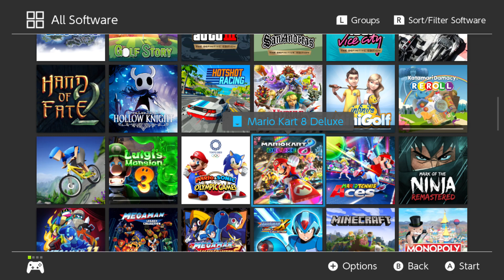Mario Kart 8 Deluxe: Lucky Cat cup 150cc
Did it boiz